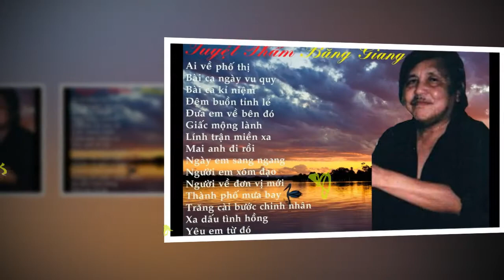Mưa Buồn Tỉnh Lẻ - Tú Nhi & Bằng Giang - Chế Linh & Giáng Thu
"Mưa Buồn Tỉnh Lẻ - Tú Nhi & Bằng Giang - Chế Linh & Giáng Thu" là clip nhạc được Kênh "Love Song'S Phuoc Nguyen" biên tập và phát hành trên youtube và facebook.

Mưa buồn tỉnh lẻ

- Sáng tác: Tú Nhi & Bằng Giang - năm: 1972
- Dòng Nhạc Trữ tình
- Giai Điệu: Rhumba

1. Còn nhớ [Em] em bởi tình yêu đó chưa phôi pha
Kỷ niệm [Am] xưa quá êm đềm, tháng ngày [D7] vui biết đâu [G] tìm
Chuyện [C] tình anh với [D] em tựa như mây [B7] khói

2. Từ vắng [Em] xa ai người đưa bước em rong chơi
Chúa nhật [Am] khi phố đông người, có còn [D7] say tiếng vui [G] cười
Những lần không có [D] tôi, [B7] hỡi người [Em] tình ơi

ĐK: Ba năm thương cho đời [B7] lính
Đã bao phen dày gió [G] sương rồi
Đôi [Am] khi anh muốn về [G] thăm
Những con [C] đường cũ ngày [B7] xưa buồn

Cao [Em] nguyên đêm nghe rừng [B7] thông
Réo vi vu gợi biết [G] bao tình
Tôi [Am] mơ, mơ ước ngày [D] nao chiến chinh [C] tàn
Trở về [B7] thăm người tình [Em] xưa.

3. Tỉnh lẻ [Em] buồn đêm từng đêm đếm nghe mưa rơi rơi
Núi rừng [Am] khuya vắng im lìm, thuốc mồ [D7] côi đốt ưu [G] phiền
Đoạ đày bao nhớ [D] thêm, [B7] tháng năm nào [Em] quên